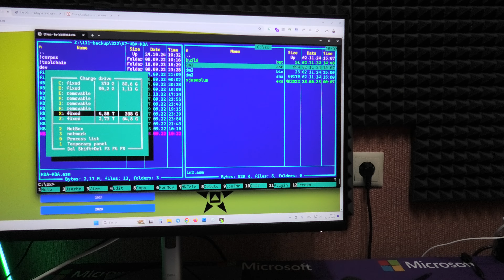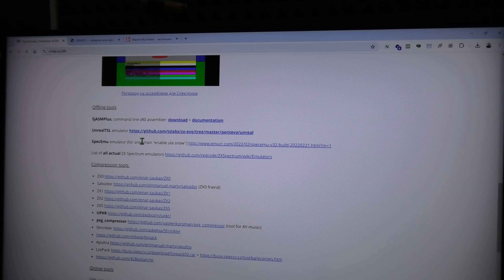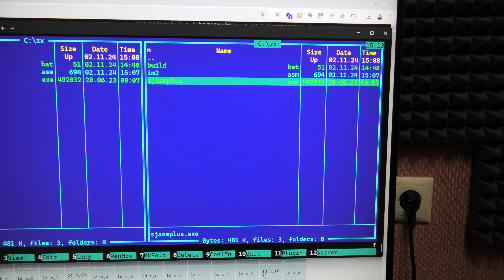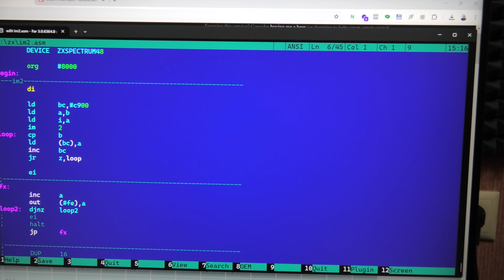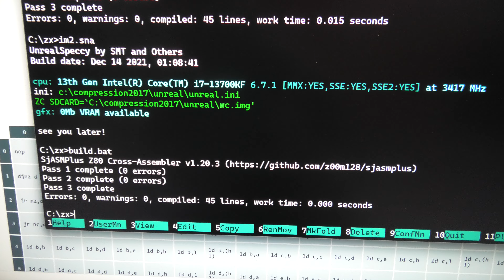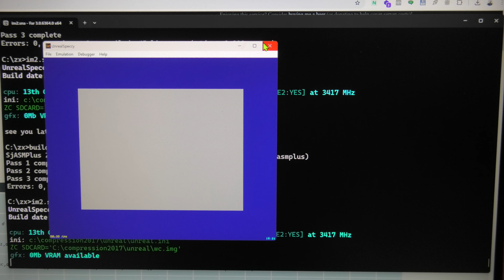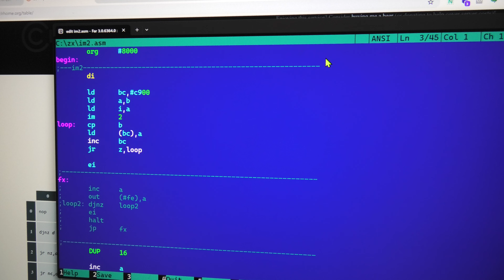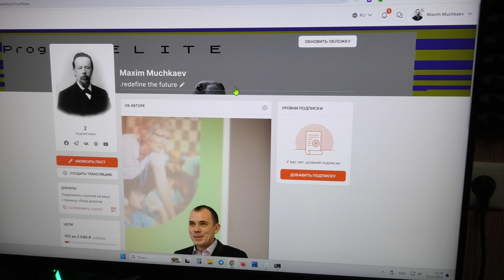СПСД №105 — Как в ассемблер Z80? — №02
Продолжаем резко изучать программирование для ZX Spectrum буквально в этих ваших машинных кодах... Сегодня дед поучает как отказаться от ереси и начать путь к спектрумизму истинному (и истовому).

Оговорки в этом видео:
* курьез произошел не в 1999 году, а в 2019 году и работа Mayhem называлась CAFeXa
* не "регистр FE", а конечно же порт FE, он же порт 254